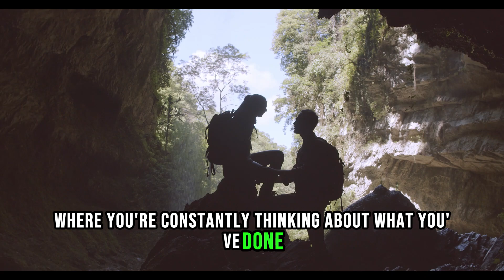How to Succeed and Innovate Like Elon Musk: 10 Quotes from the Billionaire Entrepreneur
Do you want to learn how to succeed and innovate like Elon Musk, the billionaire entrepreneur who founded and leads Tesla, SpaceX, Neuralink, and The Boring Company? In this video, you will discover 10 quotes from Elon Musk that reveal his secrets to success and innovation. You will find out how he pursues his ambitious and audacious goals, how he embraces change and adapts to challenges, how he deals with failure and risk, how he values engineering and design, how he persists and perseveres, how he improves and learns, how he builds and maintains his brand, and how he envisions and executes his long-term mission. This video will inspire and motivate you to follow your dreams and make a positive difference in the world.

Watch How We Turn 1 Keyword Into A Beautiful E-book In Less Than A Minute And Make $569.56 Per Day In Profit

Watch How Robin A.I. Builds Us A Profitable Business From Scratch In 3 Minutes, Banking Us $23,546.67